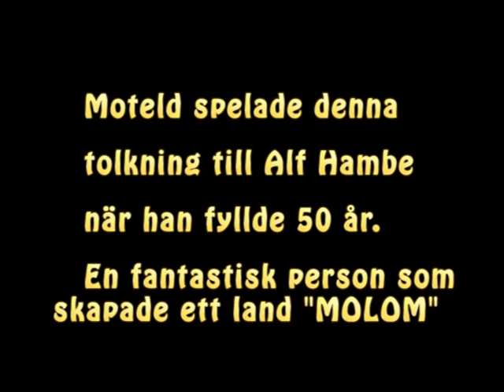Molom i människodalen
Moteld spelar en Alf Hambe låt. Vi gjorde den som vi uppfattade texten   "Molom i Människodalen" Bas Anders Nykvist, Trummor Bo Norgren, Keyboard Thomas Grahn, Gitarr Björn "Böna" Nordstedt, Sång Leif Fransson